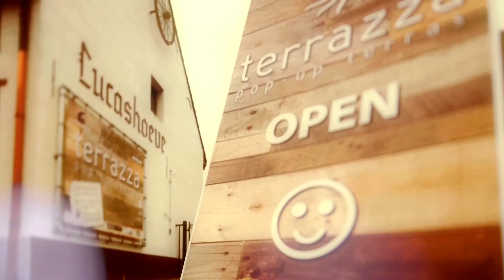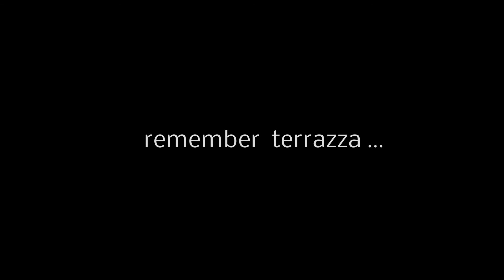Grimbergen terrazza 2014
Terrazza Lucashoeve 2014
remember de mooie momenten!
Pop-up bar in juli en augustus in de Lucashoeve
Camera en montage: Olivier Struyven